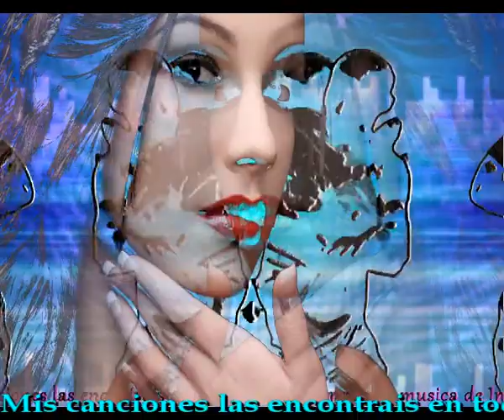Siempre tu amigo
Espero que te quedaras
Nunca te alejes de mi
No tendre nada de nada
Si yo no te tengo a ti

Mira muy dentro de mi
Ve directo al corazon
Rompe todas mis paredes
Con la fuerza de tu amor

Nunca conoci un amor
Como el que tuve contigo
Tu recuerdo sobrevivira
Yo sere siempre tu amigo

Pero puedo asegurarlo
Si te marchas sin remedio
El amor quedaqra en medio
Nadie nunca podra borrarlo

Yo me quedare muy solo
Tendre momentos terribles
Pero lo superare a mi modo
Aunque pase momentos horribles

Intermedio